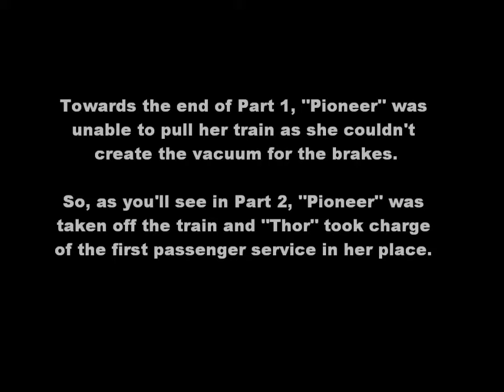Moors Valley Railway ~ 31st March 2018 (Part 2)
Part 2 of my visit to the Moors Valley Railway on Saturday 31st March 2018.

After failing to get the train moving as she was unable to create the vacuum for the brakes, "Pioneer" was taken off the train, and "Thor" took her place. Then (at long last), a train ride around the playground area and lakeside end of the Moors Valley Country Park.